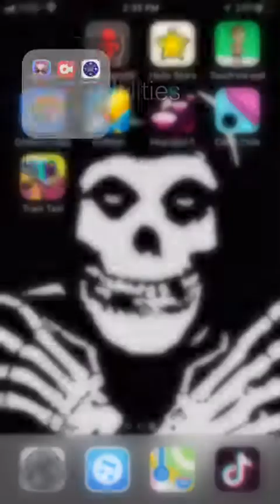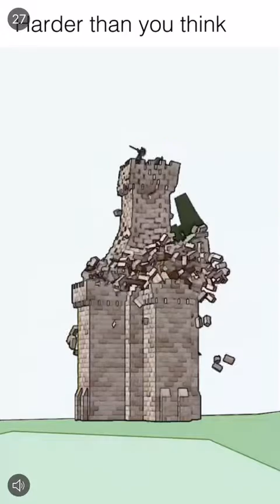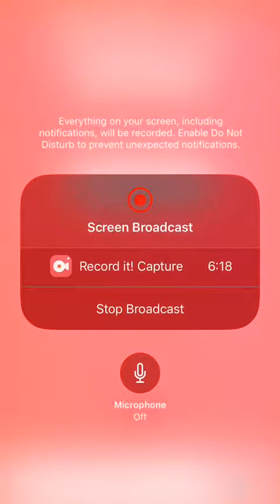The Jump Rope Game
Make sure to share it and hit the thumbs up as Well. I need all the help I can get.
LETS GO!